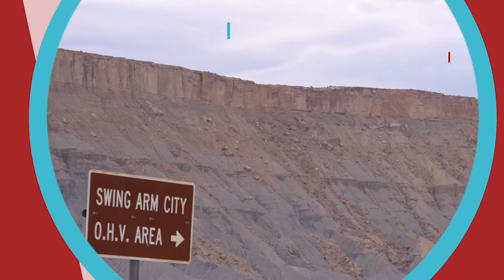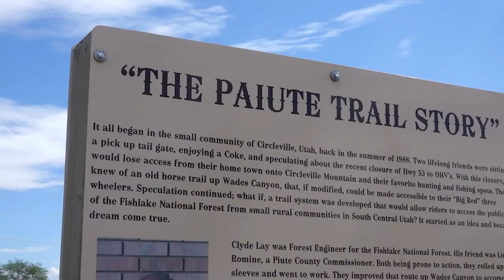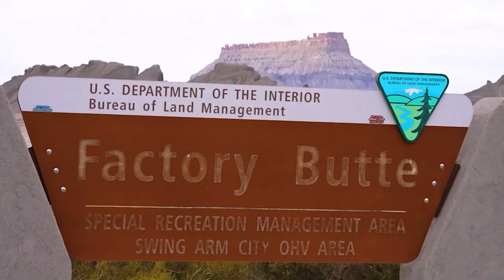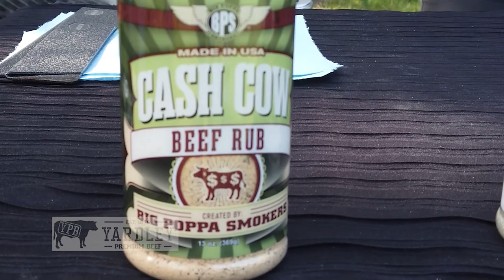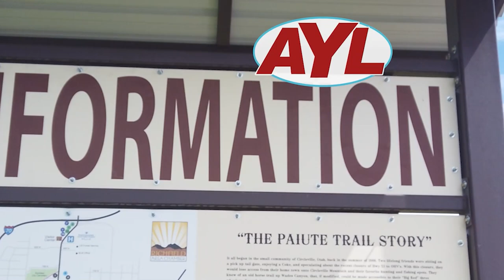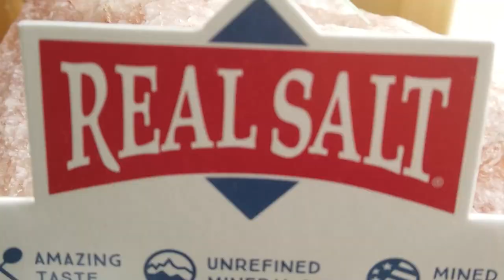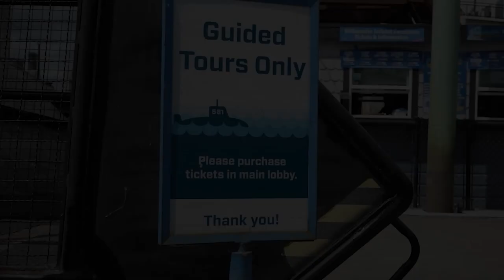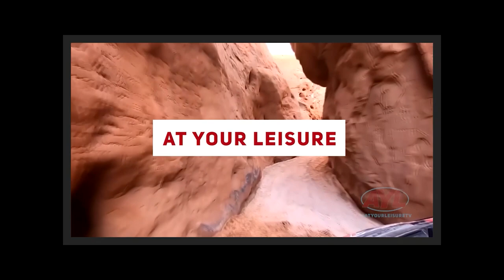S19 | E50: Devil's Armchair in Richfield Utah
This weekend, Kevin and Gina visit the Devil’s Armchair in beautiful Sevier County. This half day ride winds through juniper, scrub oak and aspen hugging the mountain as you meander up and down the ridges. The Piaute Trail is a family friendly, safe and well maintained trail system that is perfect for a leisurely ride by any skill level.

For more information on this trail including 360 Street Views, GPX/KML Downloadable routes and nearby facilities

Base camp is Richfield, a small town with all the amenities you could want and some historic charm to boot. Richfield provides unrivaled access to the Piaute Trail among many other fantastic rides.

In this week’s “Where To,” we launch ourselves to a new planet for the Swing Arm City Dirt Bike Ride. Take a ride on the moon at this out-of-this-world destination that boasts countless hills, intense drop offs and razorbacks, along with some of the country’s biggest natural jumps.

Ria joins Smoke Ain’t NO Joke BBQ and the Pitmaster Podcast’s Anthony Lujan for some chuck roast burnt tips. He uses competition-style rubs and slow smokes it at 250 degrees for four to five hours. Add some Blues Hog BBQ sauce and cook until carmelized.

We head to Portland to cool off from the summer heat and way too much smoky air in this week’s “Along the Way,” We take a high-speed, splish-splashing ride on Willamette Jet Boat Tours. Cruise down the Columbia River at speeds up to 50 mph, this river adventure tour features the shipyards and history of the area.

Hosts:
Chad Booth
Ria Rossi Booth
Kevin Mortensen
Gina Mortensen

Feature Reporters:
Reece Stein
Nick Chase
Jim Kelly

Producer:
Cody Tucker